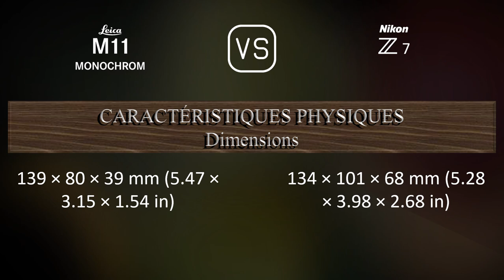Leica M11 Monochrome vs. Nikon Z7: Une Comparaison de Caractéristiques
Cette vidéo fournit un aperçu des fonctionnalités du Leica M11 Monochrome et du Nikon Z7 dans une comparaison de caractéristiques (comparison of specifications).

00:25 LANCEMENT
00:33 BOÎTIER
00:40 CAPTEUR D'IMAGE
01:01 IMAGE
01:16 OPTIQUE ET MISE AU POINT
01:41 ÉCRAN
01:58 VISEUR
02:13 FONCTIONNALITÉS PHOTOGRAPHIQUES
03:06 FONCTIONNALITÉS VIDÉOGRAPHIQUES
03:20 STOCKAGE
03:24 CONNECTIVITÉ
03:49 CARACTÉRISTIQUES PHYSIQUES
04:07 AUTRES CARACTÉRISTIQUES